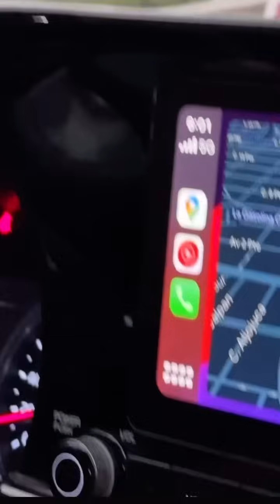VLOG | DAMISELA EN APUROS YENDO AL PSICOLOGO 👀🖤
Qué onda mis Dorilocos! Acompáñenme en esta aventura y descubran si logramos arreglar nuestros problemillas psicológicos jaja 🫣